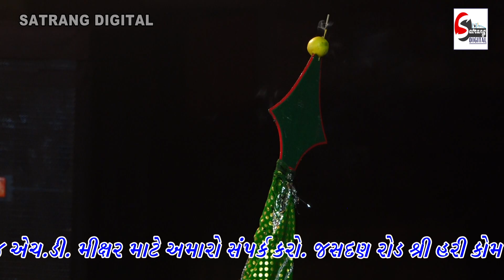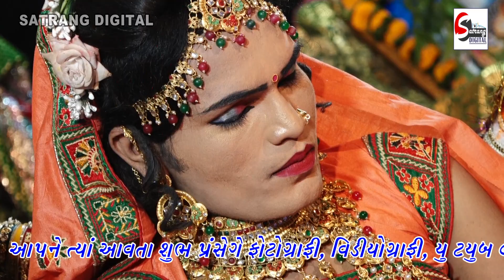CHITALIYA RAMAMANDALMA SANJAY DHANDHANI NI MOJ || KANESHARA RAMAYEL RAMAMANDAL 2021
SATRANG DIGITAL - VINCHHIYA PRESENTING:

❋Album: CHITALIYA RAMAMANDALMA SANJAY DHANDHANI MOJ
❋Artist: SANJAY DHANDHANI
❋Video By : SATRANG DIGITAL
❋Producere : Arvinbhai Z. jamod
❋Label By: Satrang Digital -Vinchhiya
❋camera: suresh gadhadara, Bhupat Jatapara, Hitesh Berani, Mahesh Berani, Hiren vaghela, Vijay talshaniya, janak rojasara

☀ SubscribeThisChannel►

SATRANG Digital
A.Z.JAMOD Mo.9879895696